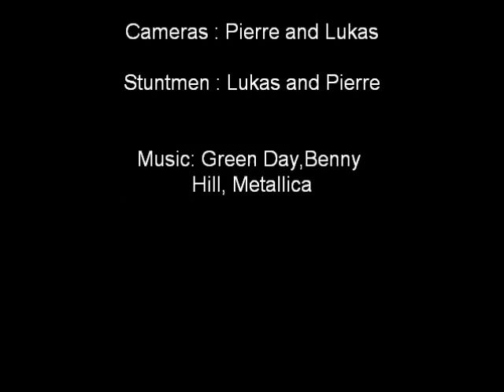The Water Fight